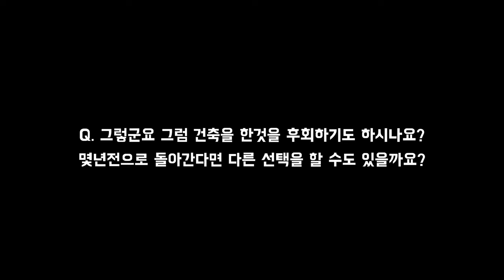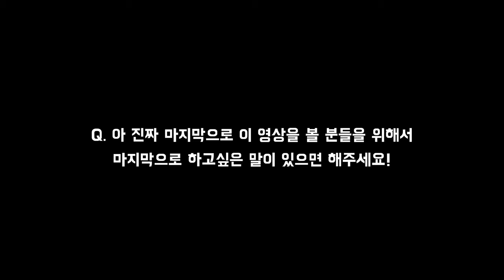건축사사무소 4년차 대리에게 아직도 건축에 로망이 있냐고 물어봤습니다 _ 인터뷰 4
I'm happy

00:00 자기소개
00:16 다니는 회사
00:43 하시는 일
01:07 학생때부터 아파트 설계를 하고싶었는지?
01:37 아뜰리에를 가고싶단 생각은 안했는지?
01:57 아뜰리에를 안간 이유는?
02:46 4년차 업무에 대해 자세한 설명
06:03 현재 진행중인 프로젝트는?
09:37 아뜰리에와 비교하여 전문성은 어느정도인지?
13:57 최근 결혼도 하셨다고 들었는데
15:57 더 좋은 조건의 회사로 이직할 생각은?
16:43 건축사시험은 준비중인신지?
17:36 돈이라는 타이틀은 어떤 의미인지?
21:23 건축을 한것을 후회하는지?
22:59 앞으로의 계획은 어떻게 되는지?
24:59 마지막으로 영상보는 분들께 한마디!